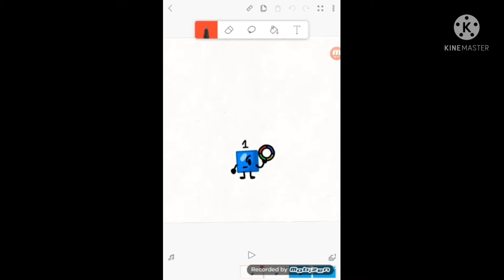1kFridayFunkyEntry collab (All Parts)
I kinda got all the entries ready and thats it

Credit to everyone, however i have to give credit to Bratoons for the clips of his video, XHoloPuffX for the Sonic Colors Opening and Sega for the original music